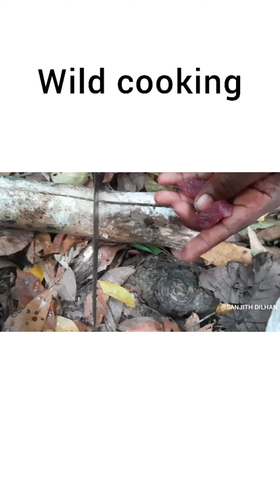Whole Mutton Prepared in the Forest |Amazing Wild Cooking |Village meat cooking |Sanjith